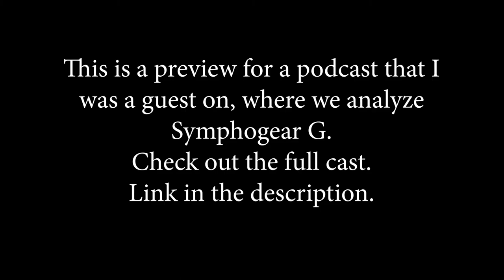Necessary Evil and Heroism - Symphogear G Analysis Podcast (Preview)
This is a preview video for a podcast I recently co-hosted with my friends Miki and WillTheDill. Check out the full podcast over on Miki's channel and make sure to subscribe to him to keep up with the Symphogear saga and also to enjoy all his other podcasts which he is gonna upload on a weekly schedule!